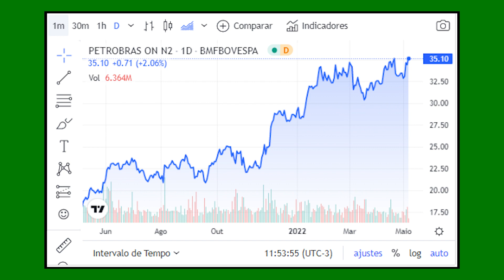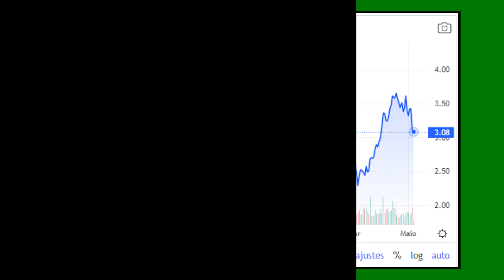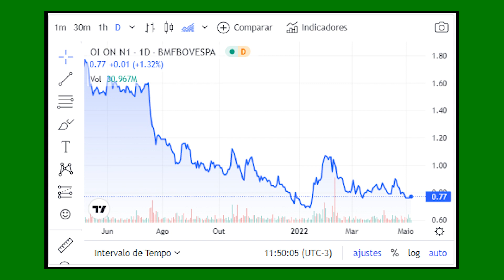1ºTRI22: Petrobras (PETR3;PETR4), Oi (OIBR3), PetroRio (PRIO3) e Cielo (CIEL3)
💰 Semana de gigantes!! A queridinha do Brasil, PETROBRÁS, a concorrente, PETRORIO, a maior do mercado, CIELO, e a vem passando por tempos difíceis, OI.

Descubra como foram os RESULTADOS dessas empresas, as ANÁLISES  e quais as RECOMENDAÇÕES  para as ações das respectivas companhias.

Nossa playlist focada em discutir os resultados das principais empresas  e descobrir as recomendações da Vitreo para essas companhias.

💲COMPRAR OU VENDER? Confira agora!!!💲

💰 DESCUBRA COMO FAZER SEU DINHEIRO RENDER MAIS! E você fica por dentro de tudo o que acontece no mundo dos INVESTIMENTOS!

AH! E ative o 🔔sininho🔔 para receber as notificações de conteúdos exclusivos Money Times!!!

⏱️ Confira os capítulos:
0:00 Análise completa Petrobrás (PETR3); Oi (OIBR3); Petrorio (PRIO3) e Cielo (CIEL3)
0:26 Análise Petrobrás
5:40 Análise PetroRio
10:37 Análise Cielo
16:25 Análise Oi